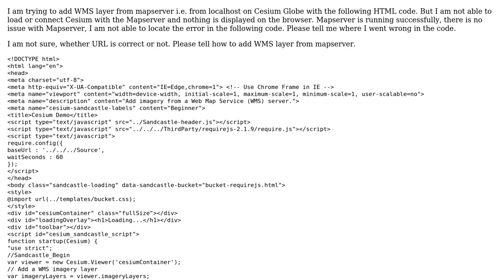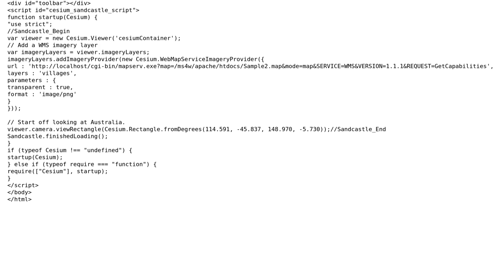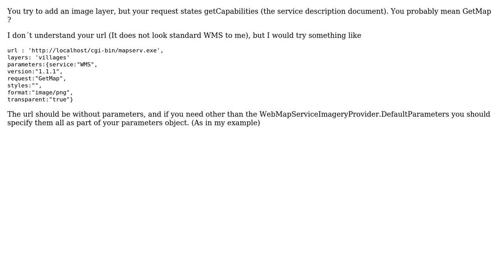GIS: How to add WMS Layer from Mapserver( localhost) on Cesium Globe?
With thanks & praise to God, and with thanks to the many people who have made this project possible! You are responsible for your own actions.